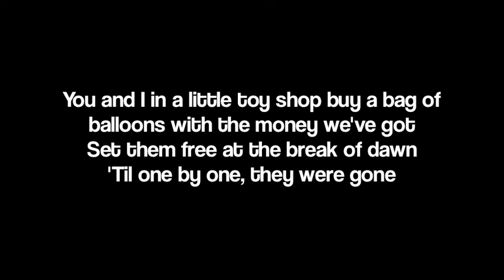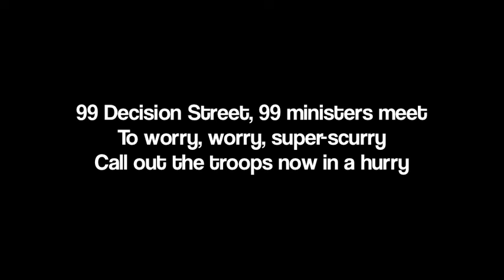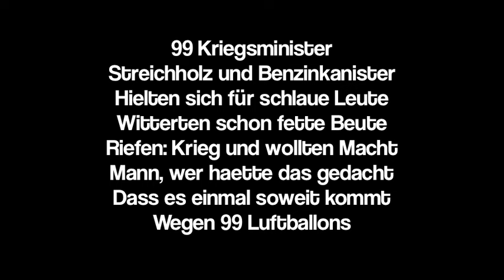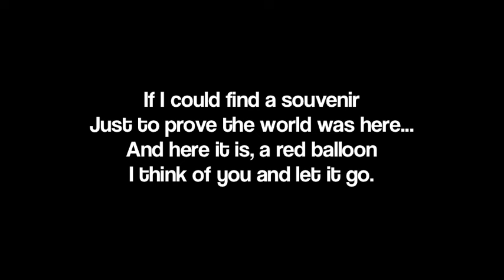99 Red Balloons by Goldfinger lyrics